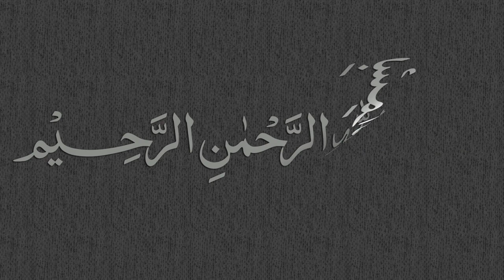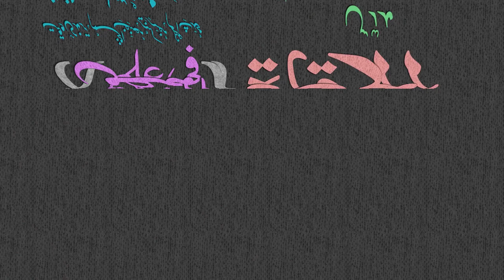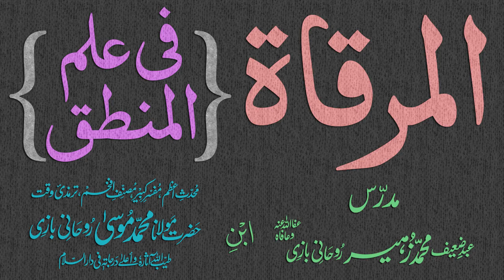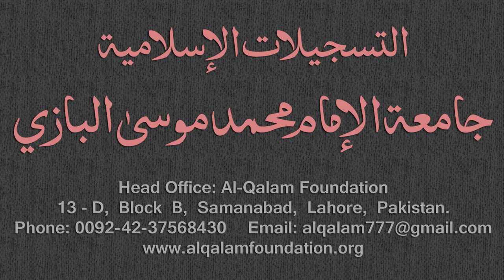Mirqaat Dars - 16 - Page - 007 - Maulana Muhammad Zuhair Albazi - 30/10/2010